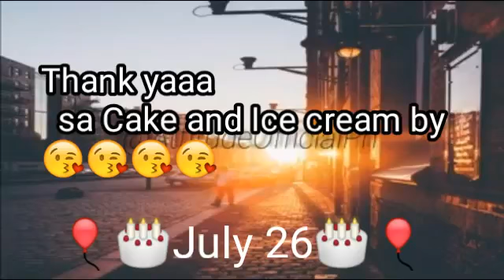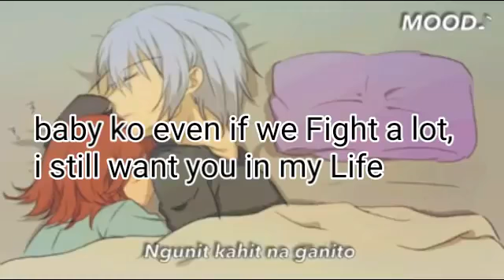Happy 5th monthsary by😘 ChErly😍